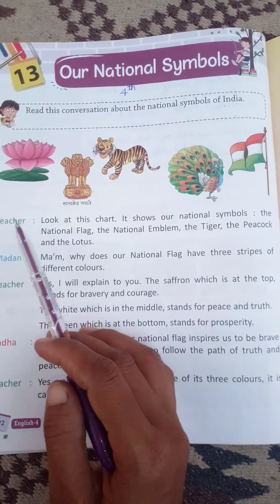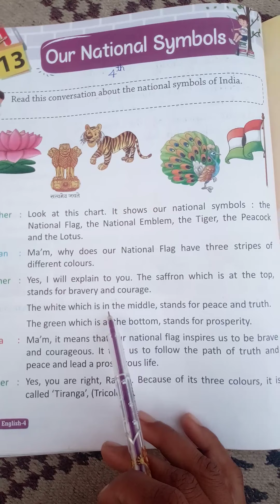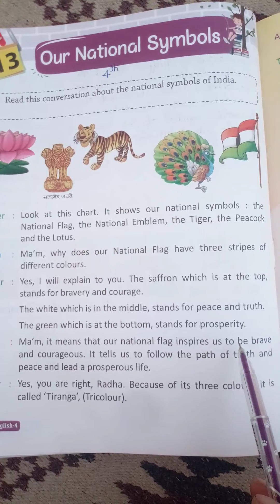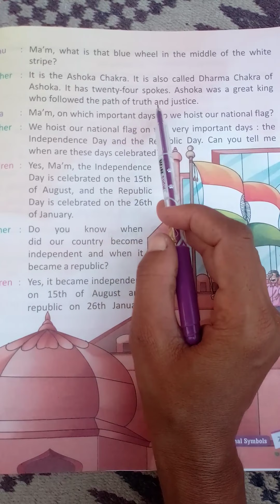Class-4 th Lesson-13